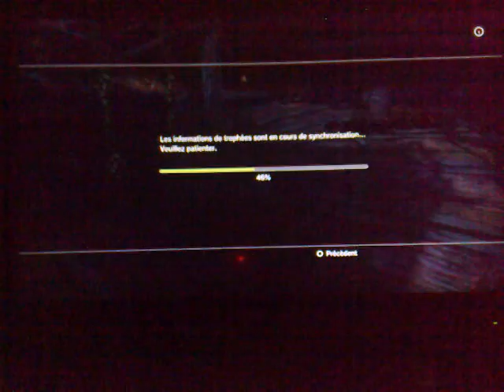75ème Platine : Max et les Maximonstres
Débloquage de mon 75ème platine Max et les Maximonstres et du trophée Univers